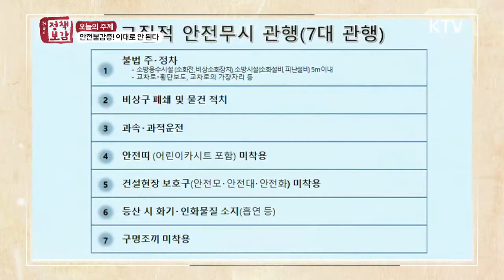안전불감증! 이대로 안 된다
평소 안전을 대수롭지 않게 생각하는 안전해씨는 잠깐 차를 갓길에 대놓고 은행에 가고 공원에서 향초를 키고 잠이드는 안전해씨는 잠을 자다가 깜짝 놀라게 된다.
안전무시 관행과 ‘설마 괜찮겠지..’ 하는 안전불감증에 사로잡혀 있는 사람들이 있어 허준의 정책보감이 안전불감증에 대해 이야기 한다.